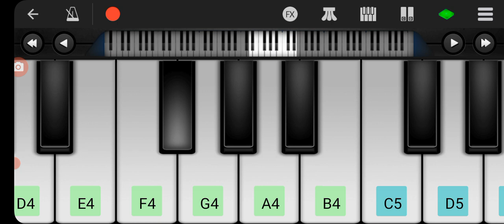Sikar disam Bala kora@ Santail @ Santail @Piano Tutorial Walk band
Sikar disam Bala kora@ Santail  piano tutorial video@ walk band mobile app@